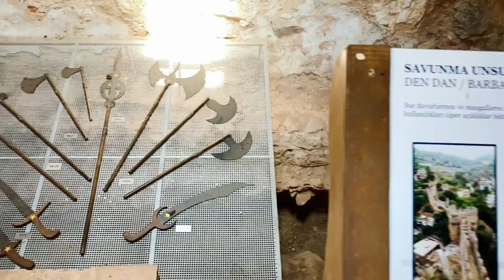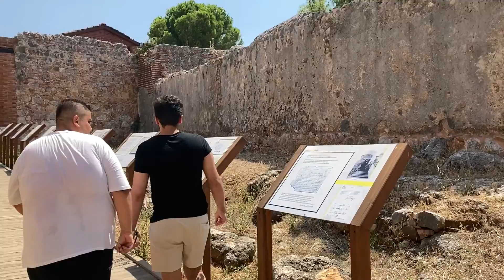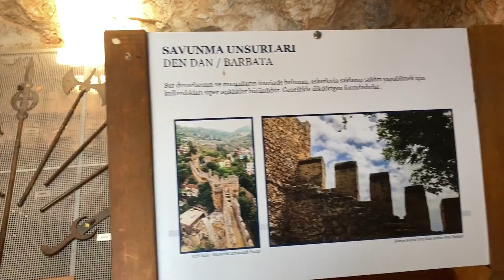Alanya'yı Keşfetmek: En Güzel Yerler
Merhaba arkadaşlar Antalya fethine devam ediyoruz. Alnaya kalesi ve muhteşem görünümüyle Damlataş Mağarasını ziyaret ettik. İyi seyirler.